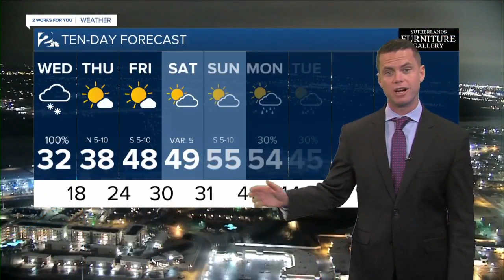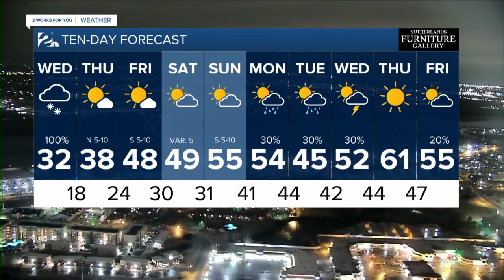KJRH Latest Headlines | February 4, 10pm